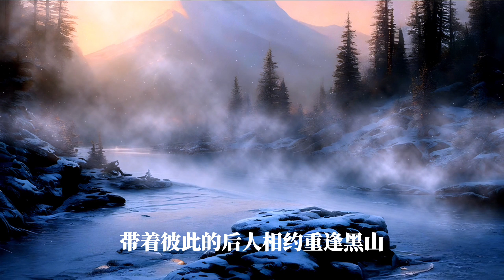【鬼怪靈異】雪山探險尋珍寶，卻遇上陰兵借道…叔叔使用異術跟蹤，卻發現這些陰兵居然是被操縱…背後是一個養通靈花的無心人… | 懸疑故事|神秘故事|靈異故事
陰兵，也稱冥兵，鬼兵，顧名思義是來自陰間的士兵。陰陽兩界平時相隔，但一旦這些陰間的士兵來到人間，便有了我們所見到的“陰兵過道”的現象。也被稱作“陰兵借道”，“過陰兵”等。和普通的“鬧鬼”“撞鬼”不同，陰兵借道往往是“鬼”成群出現。它們也不太可能與人之間產生直接互動，如談話等。陰兵據說是戰死沙場的將士的鬼魂，正如屈原《國殤》裏讚嘆的那樣“身既死兮神以靈，魂魄毅兮為鬼雄”。盡管軀體已經消亡，靈魂卻由於強大的執念不肯離去。依舊徘徊在戰場上，日覆一日重覆著上陣殺敵的任務，卻不知自己再也不能回到故鄉。這類陰兵過道多發於古戰場附近。據說會遇到將士的鬼魂行軍。與上面一類的陰兵過道有所區別的時，其有時會覆現整個戰場。包括戰鬥場面的形象和聲音，這種現象通常是突然無預兆的出現，又在瞬間消失。
張魯所創的五鬥米道，是號稱有役使陰兵之法的。書聖王羲之一家世代信奉此道，其次子凝之最為虔誠，任會稽內史時，孫恩起事，欲襲會稽，屬下請作防備，凝之不聽，竟說：“吾已請大道，許鬼兵相助，賊自破矣。” 但鬼兵並沒有聽命而至，凝之遂為孫恩所殺（《晉書·王羲之傳》）。迷信如此，為此還丟了性命，怪不得他的妻子才女謝道韞會恨恨地說：“天壤之間，乃有王郎！”王凝之請不到鬼兵，但載籍所記，鬼兵往往是不請自來的。《北齊書》卷七記武成帝大寧三年（563）六月，“晉陽訛言有鬼兵，百姓競擊銅鐵以捍之”。這還是謠言，但《太平廣記》卷三三一《洛陽鬼兵》一則就言之鑿鑿了：“（唐玄宗）開元二十三年（807）夏六月，帝在東京，百姓相驚以鬼兵，皆奔走不知所在；或自沖擊破傷。其鬼兵初過於洛水之南，坊市喧喧，漸至水北。聞其過時，空中如數千萬騎甲兵，人馬嘈嘈有聲，俄而過盡。每夜過，至於再，至於三。帝惡之，使巫祝禳厭，每夜於洛水濱設飲食。”此後，這一現象就史不絕書了，五代袁象先在迪州、宋代真宗在澶淵，均有陰兵助戰的記載（《舊五代史》卷五九《袁象先傳》《續資治通鑒長編》卷六四），《金史》卷二三《五行志》記金主亮正隆六年（1161）八月，“臨潢府聞空中有車馬聲，仰視見風雲杳靄，神鬼兵甲蔽天，自北而南，仍有語促行者”。如果說正史中這些有關陰兵的記載體現了統治階級“神道設教”的意旨，未必可信的話，那麽私人的一些聞見之錄恐怕就不能這樣視同一律了。